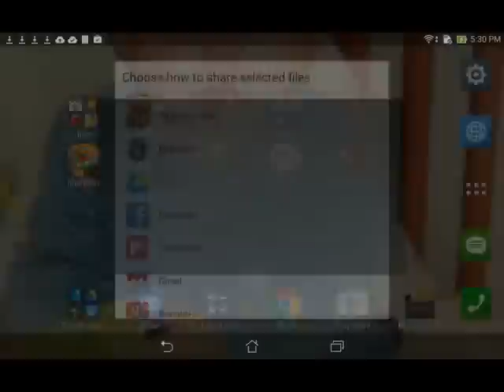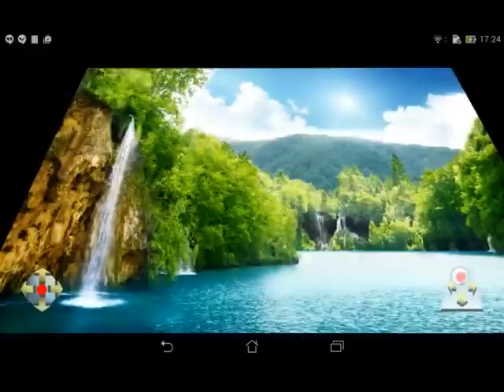3D Photo Viewer Android app